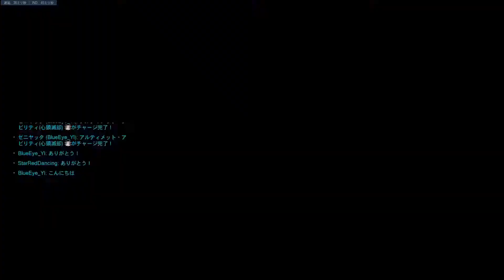Rialto tanks defended barely Overwatch: Origins Edition_20200722204737